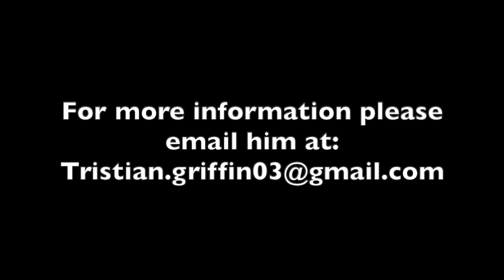Tristian Griffin's Dance Reel